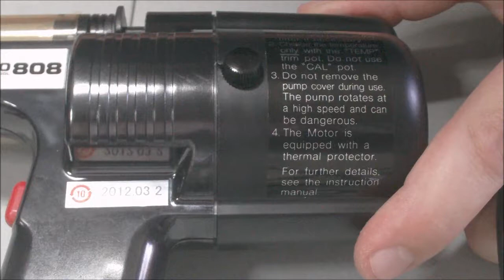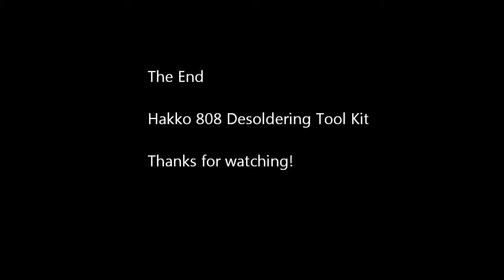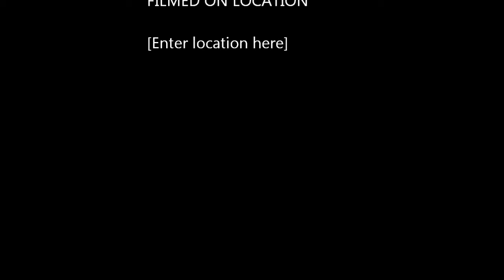Hakko 808 Desoldering Tool Kit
Versatile, automatic, powerful, and reasonable price.